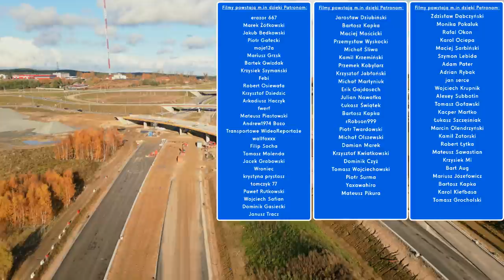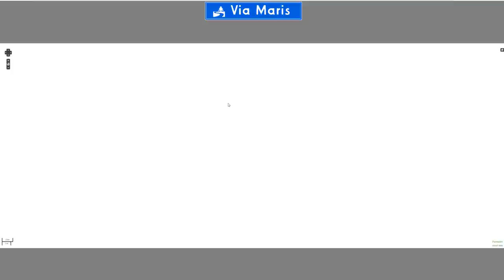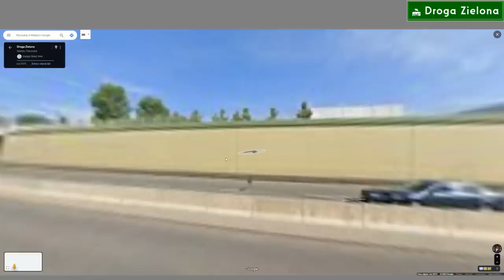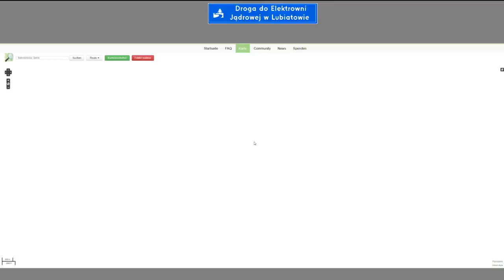Istniejące, planowane i budowane drogi w województwie pomorskim